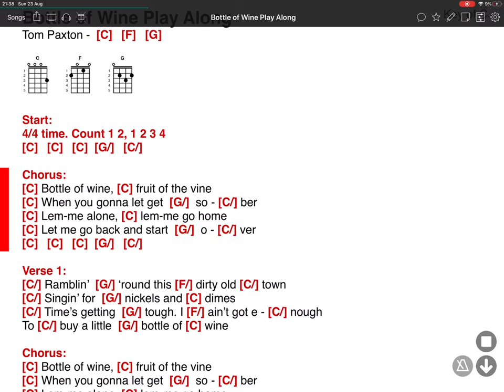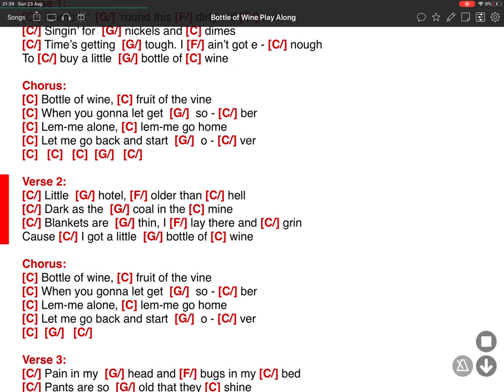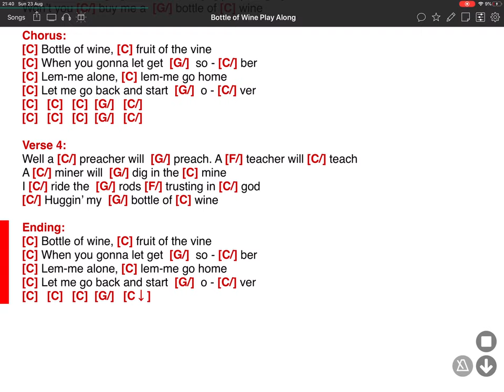Bottle of Wine - Tom Paxton - ONSONG EAZY